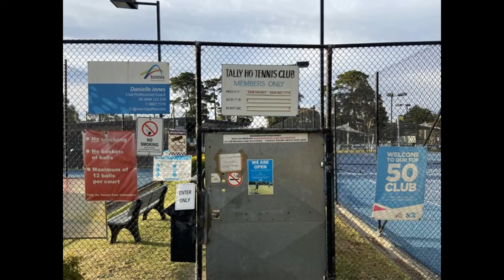Tally Ho Tennis Club (Mount Waverley)